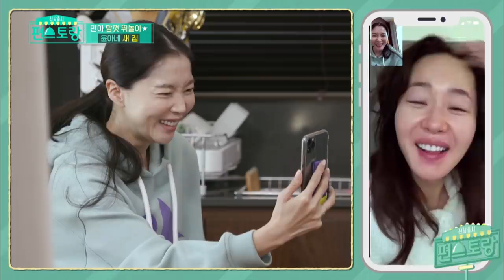It's Yoonah's new house (Stars' Top Recipe at Fun-Staurant) | KBS WORLD TV 210302